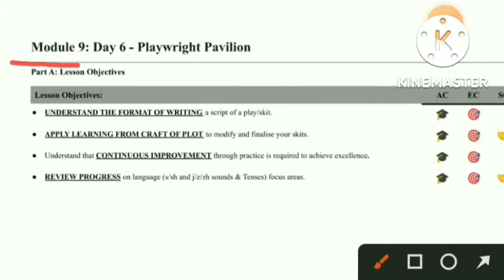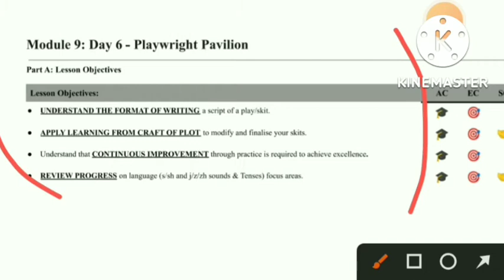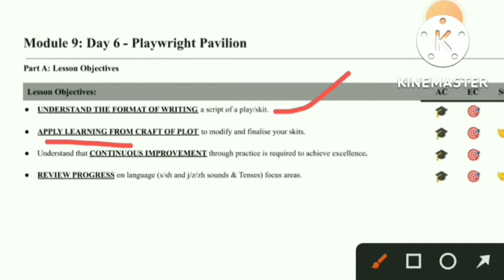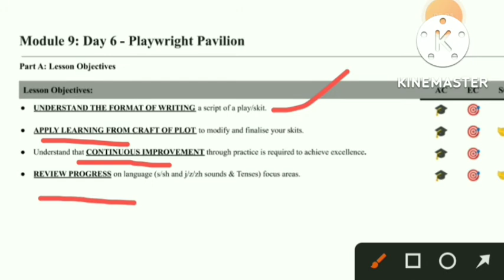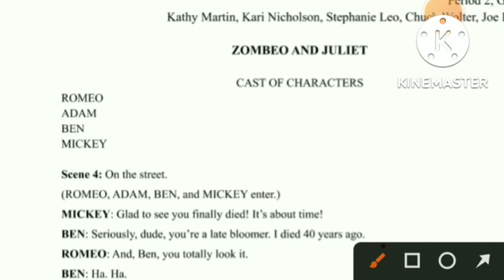fea book 4 Advance level Solution Module 9 Day 6 ( Playwright Pavilion )